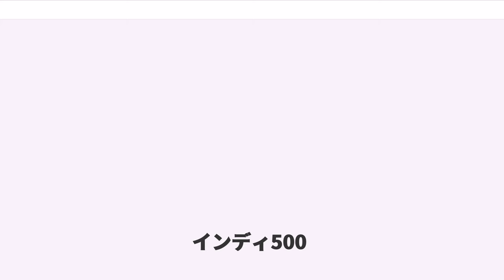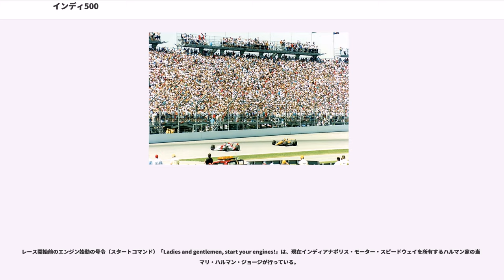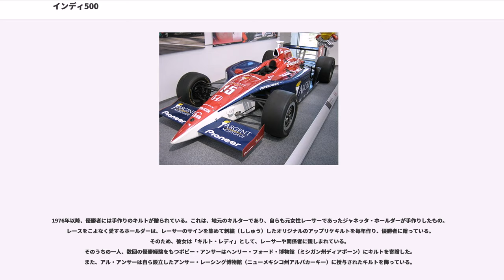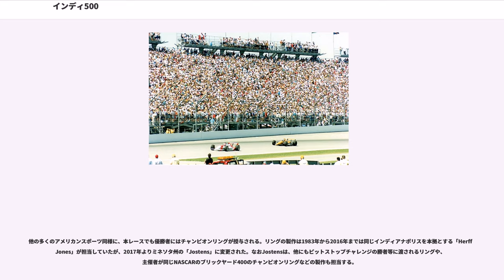インディ500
インディアナポリス500マイルレース（Indianapolis 500, インディアナポリス500、インディ500とも呼ぶ）は、アメリカ合衆国インディアナ州インディアナポリス市近郊のスピードウェイにあるインディアナポリス・モーター・スピードウェイで毎年5月に開催されるアメリカンモータースポーツイベントである。

インディ500の決勝レースは毎年5月最終月曜日・メモリアルデーの前日の日曜日、すなわち5月24日から30日までの日曜日に開催される。インディアナポリス・モーター・スピードウェイのオーバルトラック1周2.5マイル（約4.023km）を200周、走行距離500マイル（804.672km）で争う。第1回開催は1911年。F1モナコGP（開催日程の都合上、近年はモナコGPと同日に開催されることが多い）、ル・マン24時間レースと並び世界3大レースのひとつに数えられるが、その中でもインディ500は「世界で最も偉大なレース」ともされている。

インディ500の周回平均速度は予選で362km/h、決勝でも354km/hを超える。これは同じマシンでレースが行われるインディカー・シリーズの中はもちろん、世界の周回レースカテゴリーの中でも最も速い。また、最高速度は380km/hに達する。これはF1の瞬間最高速度記録(372.4km/h)を上回り、これより速いカテゴリーはドラッグレース(NHRAトップフューエルクラスで520km/h超)のような非周回レースに限られる。33台のマシンがテール・トゥー・ノーズ、サイド・バイ・サイドで競り合い、スリップストリームを駆使してオーバーテイクするアメリカンモータースポーツの典型とも言える展開が広がる。

1951年から1960年までは世界選手権という体裁を整えるためにF1の一戦として組み込まれていた。しかしF1ドライバーの参戦は少なく、ほとんど名目上のものであった。1996年以降はインディカー・シリーズの最大イベントレースとして組み込まれている。

普段のインディカーレースが平均して50万人程度の視聴者数なのに対し、インディ500は500万人以上がTV観戦するほど注目度は高い。現地でも、普段は空席の目立つオーバルに40万人が大挙し埋め尽くす、まさに国民的ビッグイベントとして存在している。こうした注目度の差から、インディカーシリーズの王者よりインディ500で勝つことの方が価値があると言われている。

1960年代までのインディ500は、様々なエンジン形式、駆動方式が参加可能であった。1952年にポールポジションを獲得したターボディーゼルエンジン搭載のカミンズ・ディーゼル・スペシャルや1967年と1968年に登場したガスタービンエンジン搭載車が有名である。

CARTやインディカー・シリーズなどのオープンホイールレース選手権の1戦に組み込まれるようになると、参戦車両は選手権のレギュレーションに対応したものに変わった。インディ500では「スーパースピードウェイ・パッケージ」と呼ばれる高速オーバル用のエアロパーツが取り付けられる。これは前後共に一枚板構造(シングルエレメント)を持ち、空気抵抗を最小限に抑えることで超高速走行を実現している。

速度域の高さや接戦の多さから、毎年事故が多発するレースとしても知られている。代表的な死亡事故には1964年のデイブ・マクドナルドとエディー・ザックス、1982年のゴードン・スマイリー、1996年のスコット・ブレイトンなどがあるが、詳細はインディ500死亡事故一覧(英語)を参照。

小さなサポートイベントなどを含めると約2週間にわたって行なわれること、予選グリッドの決め方が独特であることや、レース優勝者には牛乳が与えられるなど（下述）、他のレースと異なる「伝統」を持ったレースである。また、準優勝者（二位）には「最も速かった敗者」、初参戦のドライバーで最上位を獲得した者には「ルーキー・オブ・ザ・イヤー」の称号が与えられる。また、決勝の順位ごとに賞金が与えられるほか、「決勝1周目をトップで通過したドライバー」、「最後に予選を通過したドライバー」など、さまざまなケースのボーナス賞金が多々ある。

インディ500の優勝トロフィーとして「ボルグワーナー・トロフィー」がある。このスターリングシルバー製トロフィーのチェッカーフラッグ状の壁面にはインディ500の歴代優勝者全員の顔を立体的にかたどったレリーフが埋め込まれ、それぞれ下のブロックに優勝者の氏名・開催年・優勝者の決勝レースにおける平均速度（マイル毎時）が刻まれて...